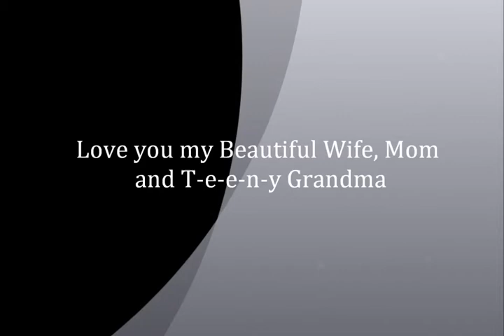Barbara Nystuen Memorial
Memorial for Barbara Nystuen